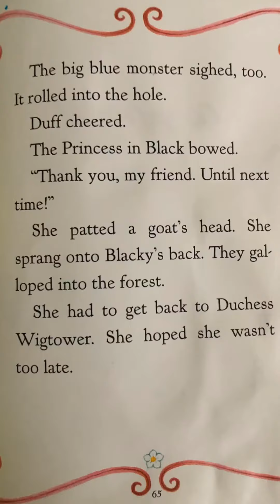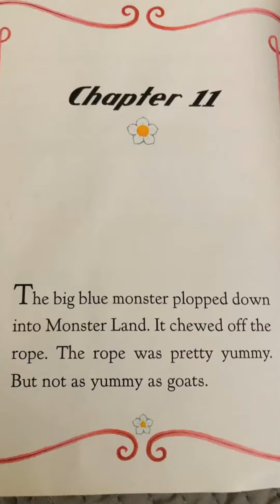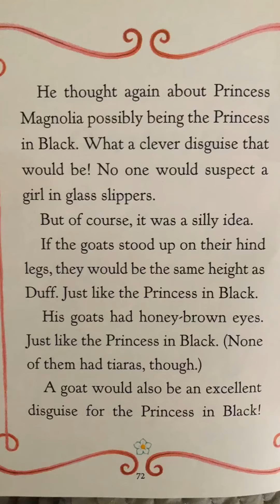Audio book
As a bedtime story. I have chapters 1-9 in my other videos; check them out!